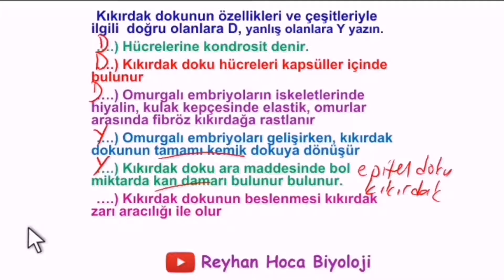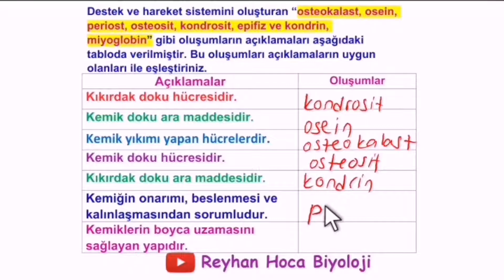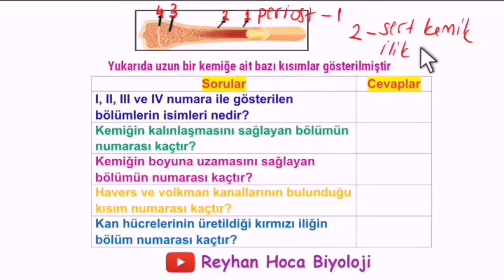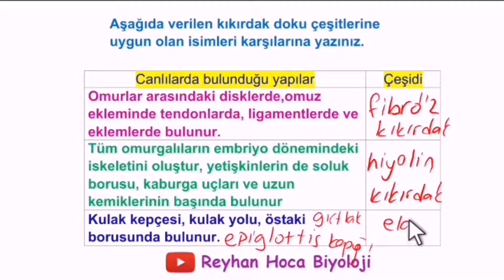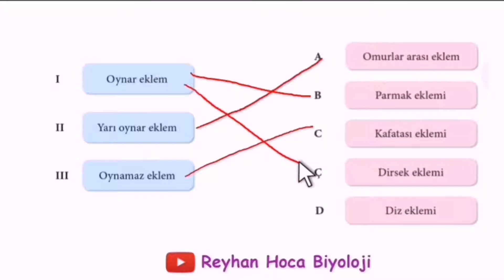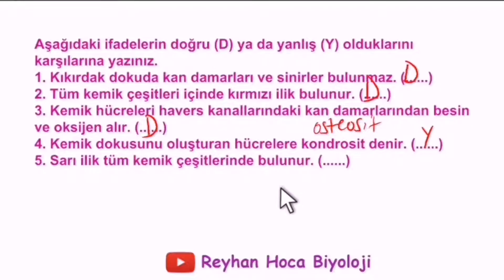11.Sınıfı Biyoloji 1. Dönem 2 Yazılıya Hazırlık - 2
Bu videoda sizlere 11.sınıf biyoloji 1.dönem 2 yazılıya hazırlık soru çözümleri yaptım.